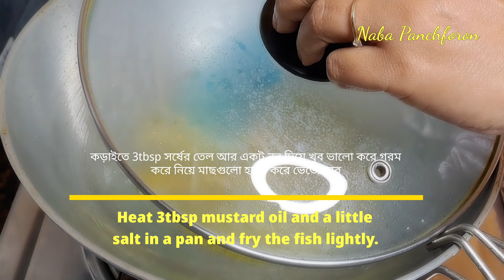সবজি দিয়ে মাছের ঝোল | Sobji Diye Macher Jhol | বাটা মাছের ঝোল | Bengali Fish Recipe